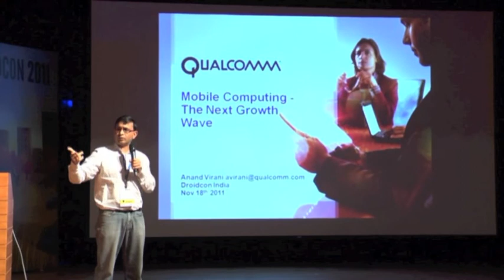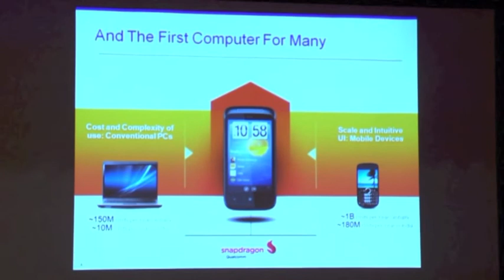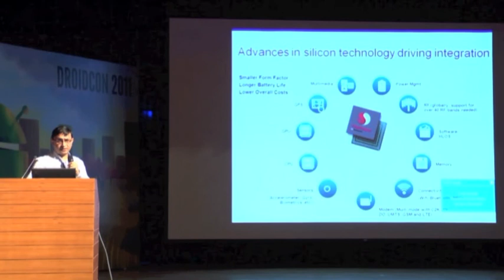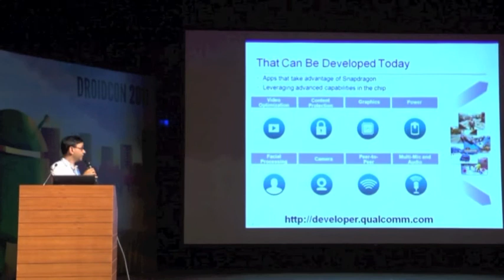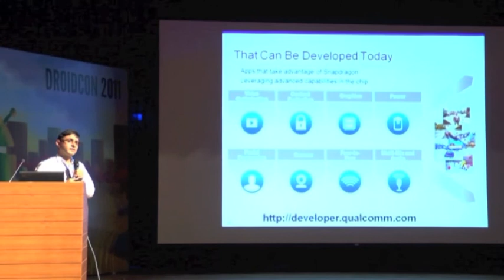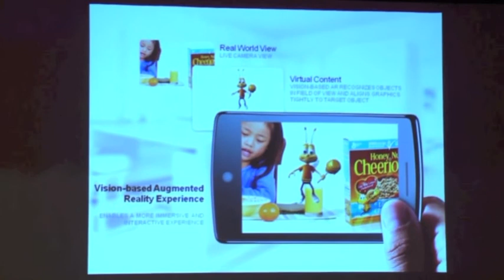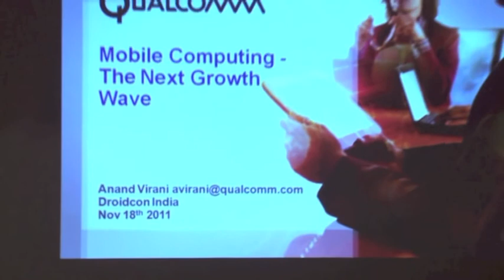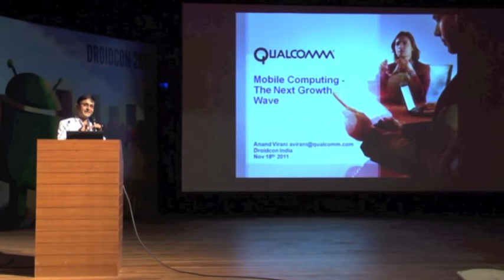Anand Virani - Mobile Computing: The Next Growth Wave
Anand Virani gives a talk on Mobile Computing: The Next Growth Wave at Droidcon India 2011 by HasGeek.